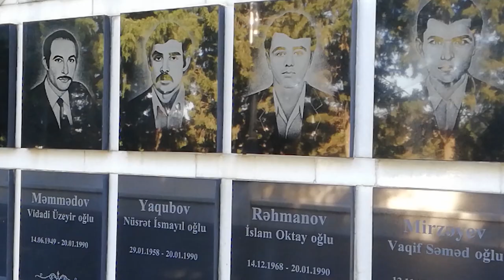Azerbaijan's impressive fire-related attractions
The Fire Temple, built between the 17th and 18th centuries, stands as a testament to Azerbaijan's fire worshiping past. Originally constructed atop a natural oil vent, the flames are now supplied by piped gas.
The Eternal Flame Monument, a long walkway lined with over 12,000 graves of those who died for Azerbaijan's independence leads to the monument's eternal flame, symbolizing the undying spirit of those who served their country.
Yanar Dag, a natural gas fire that burns continuously for over 65 years. Scientists believe these flames erupt due to hydrocarbon gasses seeping from the earth's crust.
The majestic Flame Towers. Inspired by the ancient practice of fire worship, these towers are a striking reminder of the country's deep connection to this element.